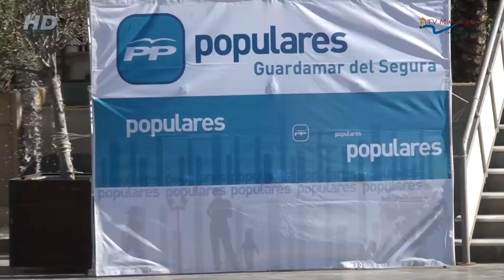VISITA DIPUTADO JOSÉ LÓPEZ GARRIDO 16 DE NOVIEMBRE